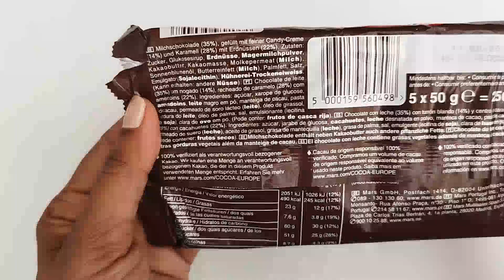Snickers Fun Size Bars: A Delicious Treat?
"Join me as I review the Snickers Fun Size Bars! Are they a delicious treat or just a snack-sized version of the classic bar? Watch to find out!"